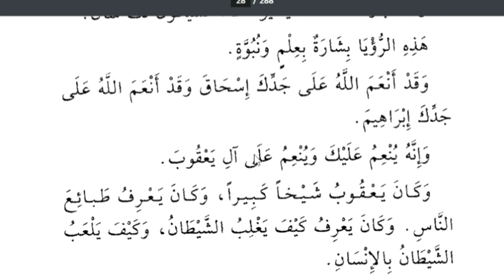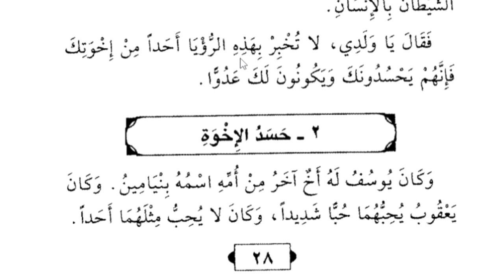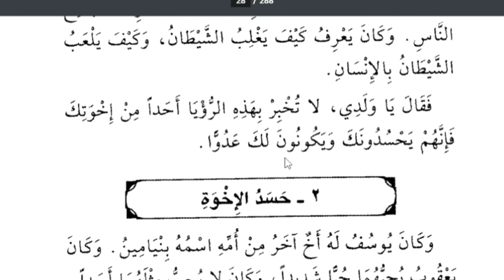Lesson 22, Arabic literature, Owais khan nadwi قصص النبیین کا ترجمہ ، اویس خان ندوی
أحسن،. سب سے اچھا
قصة ج قصص، قصہ، کہانی
أحد عشر، 11
غلام، بچہ
ذكي،  ذہین
جميع، تمام
ذات ليلة، ایک رات کی بات ہے
شأن، مقام و مرتبہ
بشارة، خوشخبری
أنعم يُنعم،  انعام کرنا
جَدٌّ، دادا
طبيعة ج طبائع، مزاج
غلب يغلب، غالب آنا
لعب يلعب، کھیلنا
أخبر يخبر، بتانا
أحداً، کسی کو
عدوٌّ، دشمن